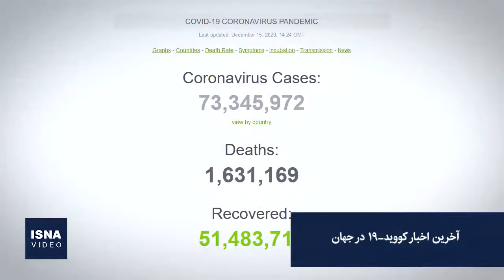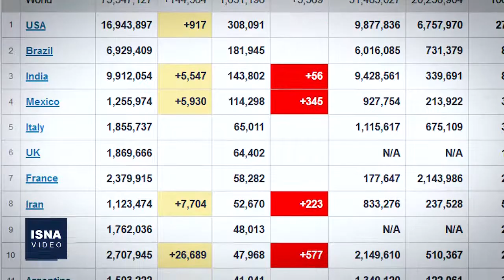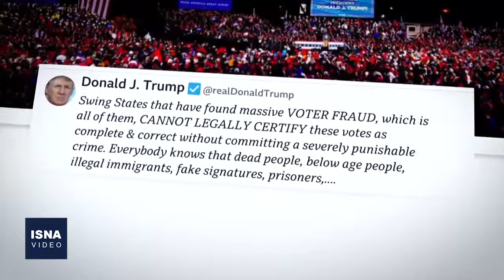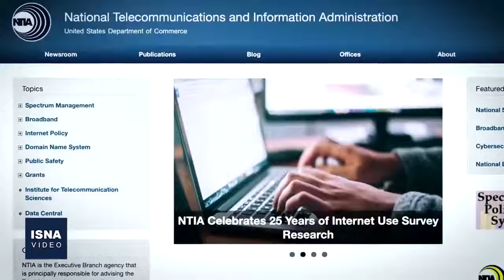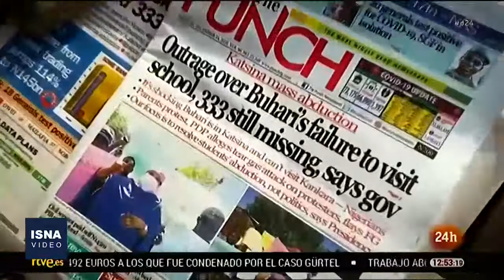از پیروزی نهایی بایدن در آمریکا تا انفجار نفتکش در عربستان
در این شماره از بستۀ اخبار بین‌الملل ایسنا، خبرهایی از تأیید نهایی پیروزی جو بایدن در انتخابات آمریکا، انفجار یک نفتکش در ساحل جده عربستان سعودی، دستبرد امنیتی در آمریکا توسط هکرهای منتسب به روسیه و چند خبر دیگر را مرور می‌کنیم.